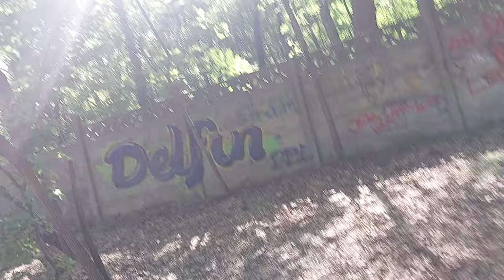Ruiny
Czas 7:00